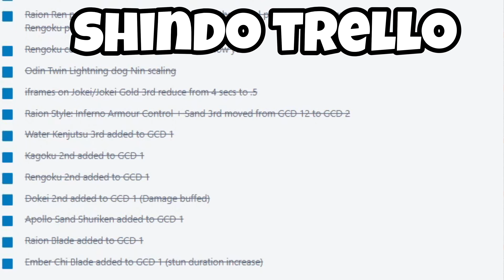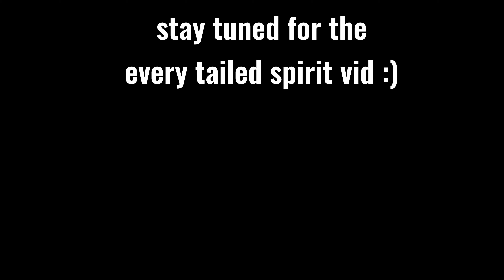Every BUFF and NERF in Shindo Life UPDATE 125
This is every single buff and nerf to bloodlines and weapons in this newest update 125. This excludes bugs or visual glitches but does include all of the revamps.

TIMESTAMPS:
0:00 Intro
0:11 Satori Ren Z Spec
0:32 Rengoku 2nd
0:41 Kagoku 2nd
0:49 Raion Ren 1st
0:57 Raion Ren 2nd
1:08 Raion Ren 3rd
1:18 Raion Ren 2nd Stage
1:32 Jokei/Arahaki 3rd
1:40 Ember Chi Blade
1:45 Dokei 2nd
1:53 SNEAKPEEK?!
2:17 ROAD TO 5K SUBS!